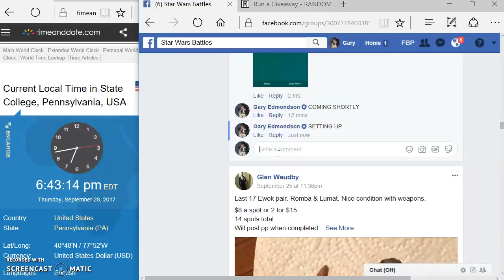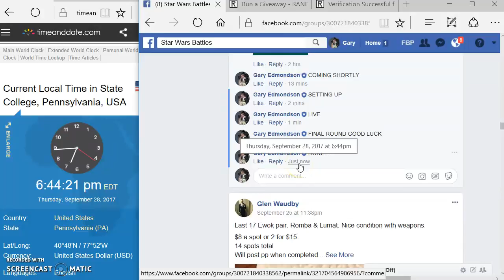Dulok Scout BY SCOTT